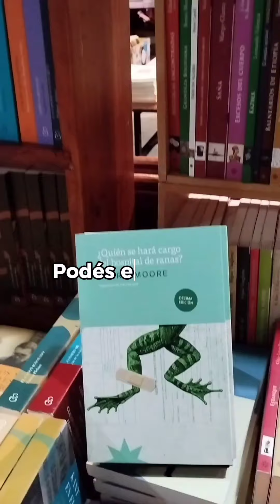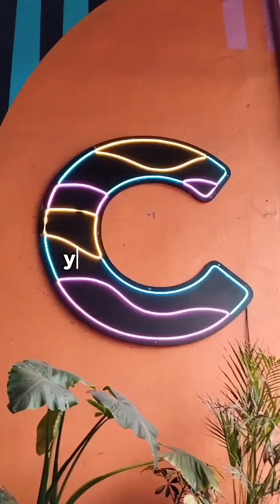Feria de Editores 2024